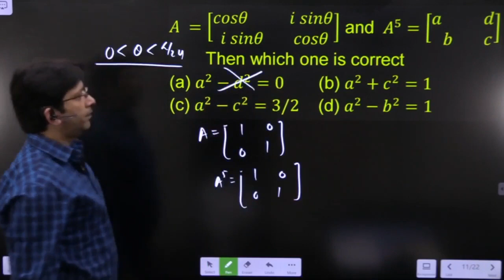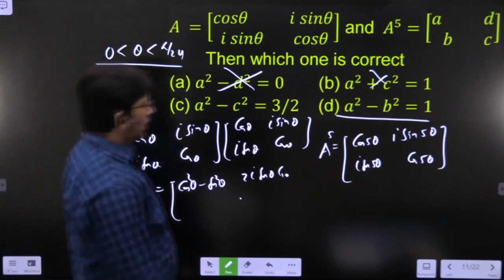A =[(cosθ&i sinθ@i sinθ&cosθ)] and A^5=[(a&d@b&c)] Then which one is correct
Matrices
A matrix is an ordered rectangular array of numbers or functions. The numbers or functions are called the elements or the entries of the matrix. We denote matrices by capital letters.
the horizontal lines of elements are said to constitute, rows of the matrix and the vertical lines of elements are said to constitute, columns of the matrix.
A matrix having m rows and n columns is called a matrix of order m × n or simply m × n matrix (read as an m by n matrix).
1. We shall follow the notation, namely A = [aij]m × n to indicate that A is a matrix of order m × n.
2. We shall consider only those matrices whose elements are real numbers or functions taking real values.
(i) Column matrix
(ii) Row matrix
(iii) Square matrix
(iv) Diagonal matrix
(v) Scalar matrix
(v) Scalar matrix
(vi) Identity matrix
(vii) Zero matrix

Equality of matrices
Two matrices A = [aij] and B = [bij] are said to be equal if
(i) they are of the same order
(ii) each element of A is equal to the corresponding element of B, that is aij = bij for all i and j.

In other words, kA = k [aij] m × n = [k (aij)] m × n, that is, (i, j)th element of kA is kaij
for all possible values of i and j.

Difference of matrices If A = [aij], B = [bij] are two matrices of the same order,
say m × n, then difference A – B is defined as a matrix D = [dij], where dij = aij – bij,
for all value of i and j. In other words, D = A – B = A + (–1) B, that is sum of the matrix
A and the matrix – B.
Properties of matrix addition
(i) Commutative Law If A = [aij], B = [bij] are matrices of the same order, say
m × n, then A + B = B + A.
ii) Associative Law For any three matrices A = [aij], B = [bij], C = [cij] of the
same order, say m × n, (A + B) + C = A + (B + C).
(iii) Existence of additive identity Let A = [aij] be an m × n matrix and
O be an m × n zero matrix, then A + O = O + A = A
(iv) The existence of additive inverse Let A = [aij]m × n be any matrix, then we
have another matrix as – A = [– aij]m × n such that A + (– A) = (– A) + A= O. So
– A is the additive inverse of A or negative of A.
Properties of scalar multiplication of a matrix
If A = [aij] and B = [bij] be two matrices of the same order, say m × n, and k and l are
scalars, then
(i) k(A +B) = k A + kB, (ii) (k + l)A = k A + l A
(ii) k (A + B) = k ([aij] + [bij])
= k [aij + bij] = [k (aij + bij)] = [(k aij) + (k bij)]
= [k aij] + [k bij] = k [aij] + k [bij] = kA + kB
(iii) ( k + l) A = (k + l) [aij]
= [(k + l) aij] + [k aij] + [l aij] = k [aij] + l [aij] = k A + l A

Properties of multiplication of matrices
1. The associative law (AB) C = A (BC)
2. The distributive law
(i) A (B+C) = AB + AC
(ii) (A+B) C = AC + BC
3. The existence of multiplicative IA = AI = A.
If A = [aij] be an m × n matrix, then the matrix obtained by interchanging
the rows and columns of A is called the transpose of A. Transpose of the matrix A is
denoted by A′or (AT). In other words, if A = [aij]m × n, then A′= [aji]n × m.
Properties of transpose of the matrices
(i) (A’)′ = A, (ii) (kA)′ = kA′ (where k is any constant)
(iii) (A + B)′ = A′ + B′ (iv) (A B)′ = B′ A′

-A square matrix A = [aij] is said to be symmetric if A′ = A, that is,
[aij] = [aji] for all possible values of i and j.
-A square matrix A = [aij] is said to be skew symmetric matrix if
A′ = – A, that is aji = – aij for all possible values of i and j. Now, if we put i = j, we
have aii = – aii. Therefore 2aii = 0 or aii = 0 for all i’s.

- For any square matrix A with real number entries, A + A′ is a symmetric matrix and A – A′ is a skew symmetric matrix.
- Any square matrix can be expressed as the sum of a symmetric and a skew symmetric matrix.

Elementary Operation (Transformation) of a Matrix
(i) The interchange of any two rows or two columns
(ii) The multiplication of the elements of any row or column by a non zero number.
The corresponding column operation is denoted by Ci → kCi
(iii) The addition to the elements of any row or column, the corresponding elements of any other row or column multiplied by any non zero number.